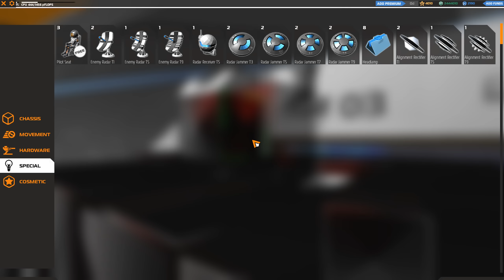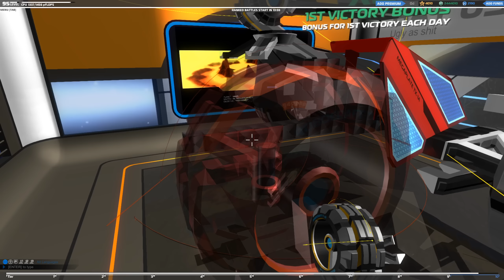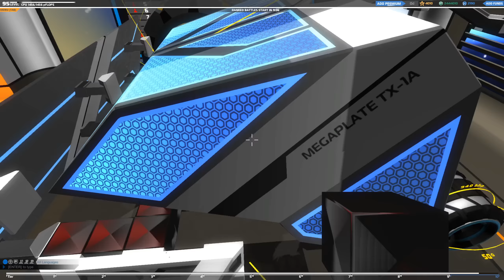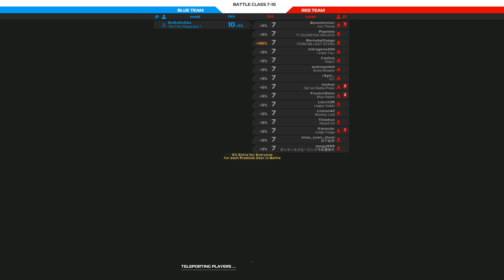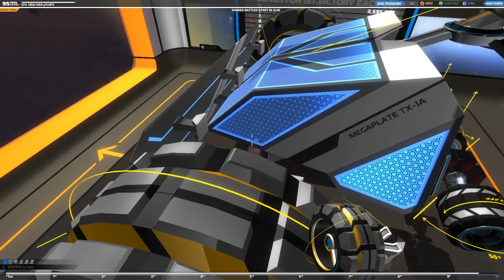Robocraft - Mega Schild Patch - Bau des ersten "Megabots"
Der Countdown steht auf 1.

Eine Woche noch dann gibts Garagen für die Megaroboter. Dies hält mich aber nicht davon ab die neuen Schilde schon zu testen in Verbindung mit den anderen Megateilen!

Ich baue den ersten kleinen Megabot.

Robocraft:
Ein Spiel vom Indie Entwickler Freejam und momentan in der Beta und als early acces bei Steam zu bekommen. Das Spiel dreht sich darum einen Roboter zu designen und mit ihn in den Kampf gegen andere Spieler und ihre Roboter zu ziehen. Dadurch erreicht man Geld, Erfahrung und Techpoints um neue bessere Roboter zu bauen und in höher Tiers aufzusteigen. Der Aufbaupart ist stark an Space Engeneers und Kerbal Space Programm inspiriert, wobei Matchmaking, Kampf und das "free to win" Prinzip stark an World of Tanks angelehnt ist.